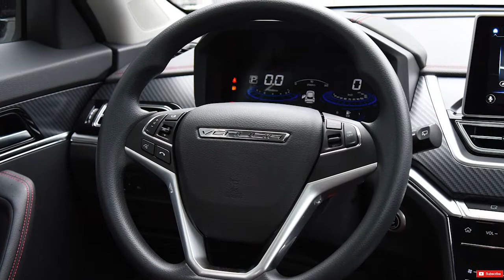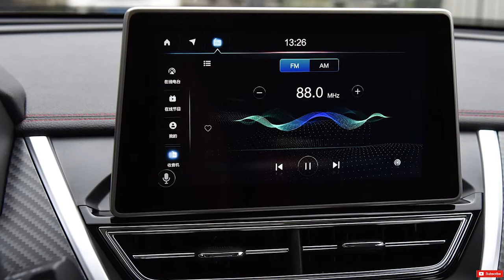VENUCIA T60 | Exterior and Interior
Venucia T60 exterior and interior detailed view.